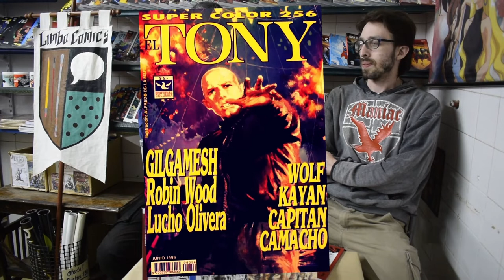Limbo Recomienda: "Gilgamesh El Inmortal"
La recomendación de está semana es un clásico de la historieta argentina: "Gilgamesh El Inmortal". Creada por el dibujante Lucho Olivera para la editorial Columba el personaje tiene la particularidad que paso por una gran variedad de guionistas a través de su historia: Segio Mulko, Alfredo Grassi y Ricardo Ferrari entre otros. En este repaso vamos a hablar del arte y el guión de un personaje mitológico, dentro y fuera de la literatura.